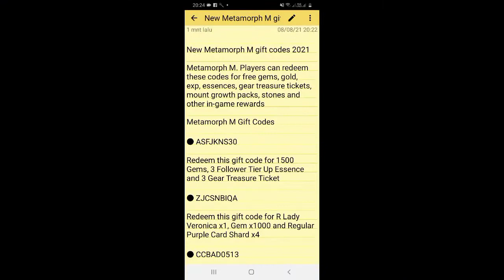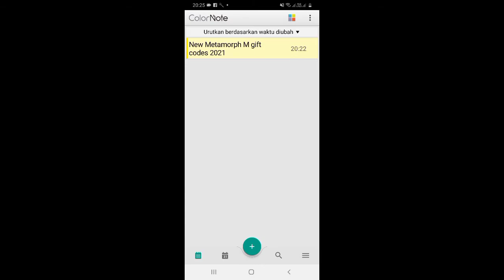MetaMorph M Gift Codes 2021 | MetaMorph M Code 2021 | MetaMorph M Redeem Code